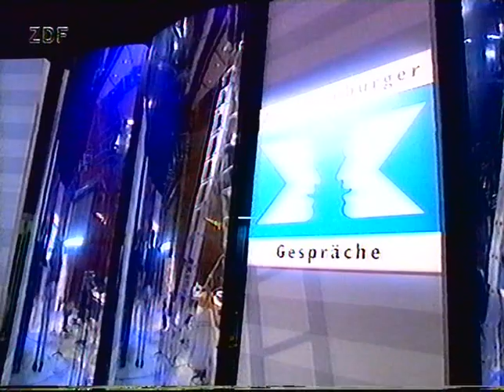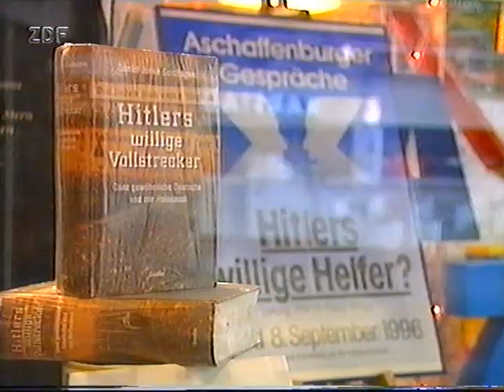Goldhagen Debatte Goldhagen unter Deutschen 1/6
Debatte aus dem Jahr 1996 über Goldhagens Buch "Hitlers willige Vollstecker"
Die Deutschen und der Holocaust

Diskussionsteilnehmer:
Daniel Goldhagen (Soziologe)
Ralph Giordano (Journalist,Schriftsteller)
Hans Mommsen (Historiker)
Erich Mende (Wehrmachtsoffizier)
Klaus Hildebrandt (Historiker)
Arnulf Baring (Historiker)
Moderator: Guido Knopp